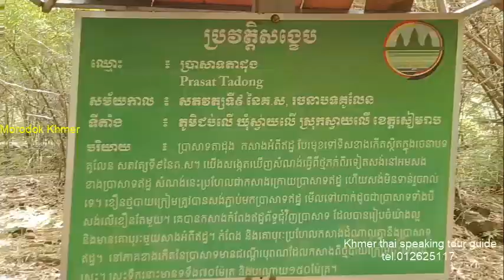ប្រាសាទតាដុង, Prasat Ta Dong Temple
ប្រាសាទតាដុង។ស្ថិតនៅភូមិជប់លើឃុំស្វាយលើស្រុកស្វាយលើខេត្តសៀមរាបប្រទេសកម្ពុជា,Morodok Khmer